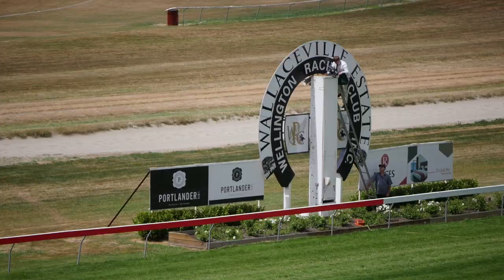Boys Get Paid Trentham promo